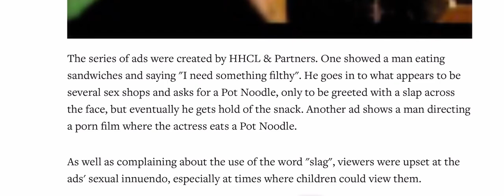Pot Noodle Advert Banned